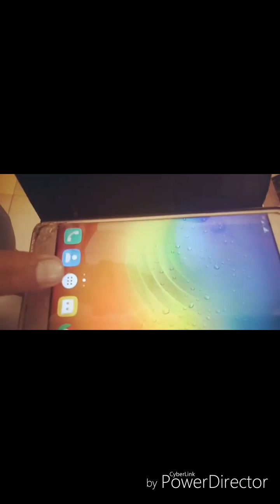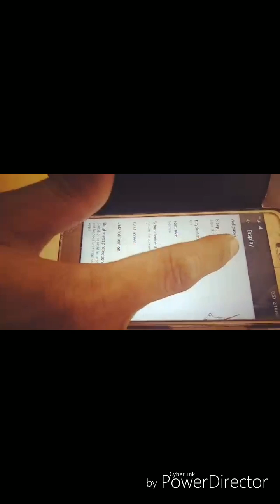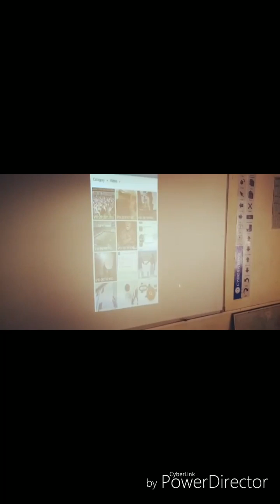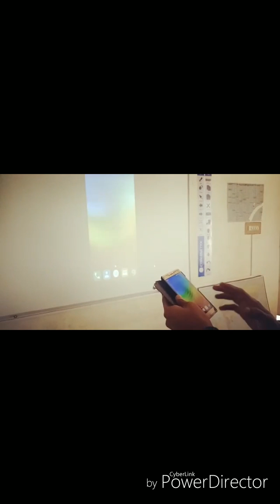How to Connect Mobile Screen with Projector without any cable ....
with this trick you can project your mobile screen with projector .